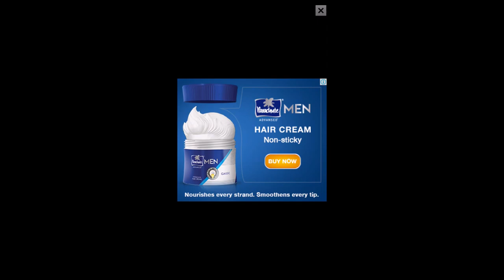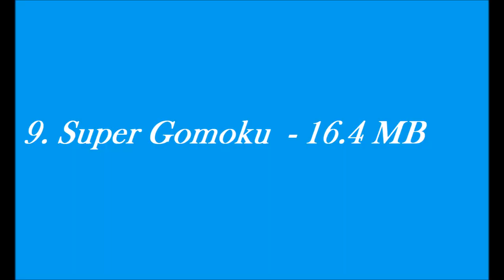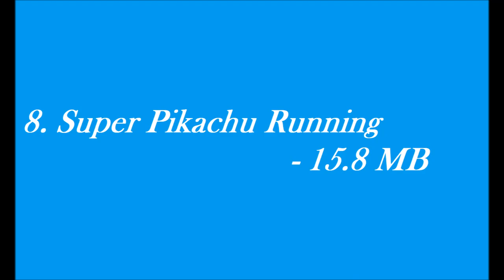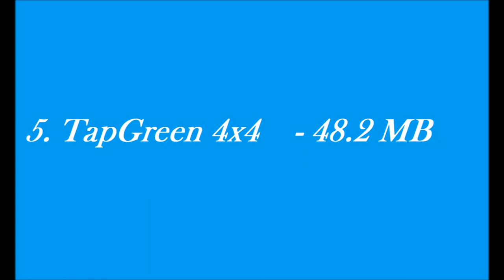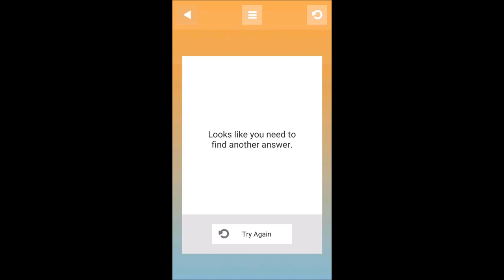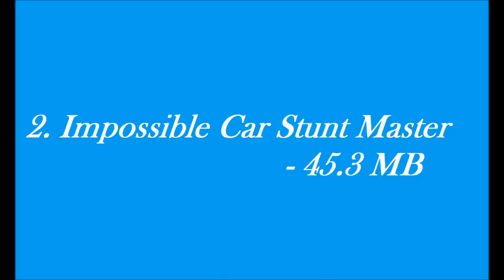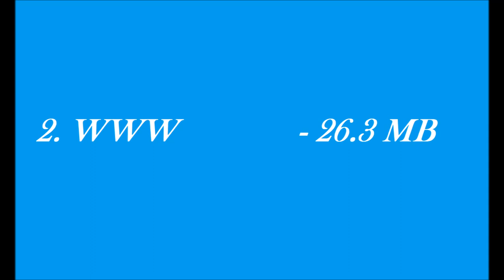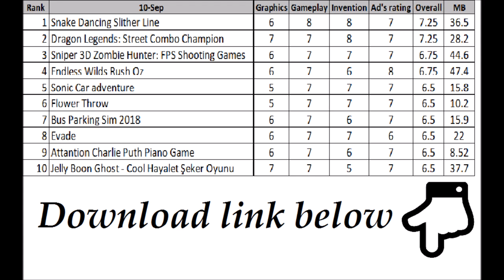Top 10 free android games released on 13 September 2017 FHD 1080P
Guys you can watch daily a video which helps you to decide and download fresh new arrived games on you android phone.
Dont worry about the memory these are the only time pass games.

Rank 13-Sep
1 WWW
2 Impossible Car Stunt Master : Car Stunt Games
3 Forklift Simulator Parking Game
4 Quad - minimalist puzzle
5 TapGreen 4x4
6 Ballz vs Racket - Ping Pong Bouncing Boles
7 Air Force Commando
8 Super Pikachu Running
9 Super Gomoku
10 Dino Rescue: Pop Bubble Shooter